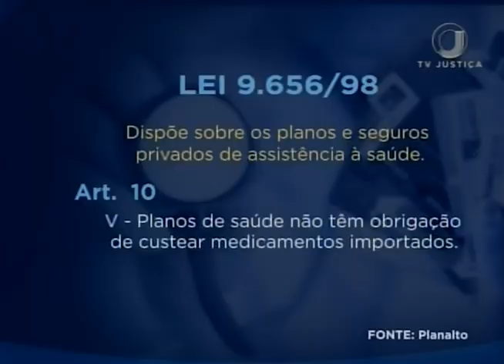Jornal da Justiça 2ª edição - Indenização Remédio (28/09/17)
Plano de saúde não terá de ressarcir cliente por gastos com medicamento importado sem registro nacional. A decisão é do Superior Tribunal de Justiça.